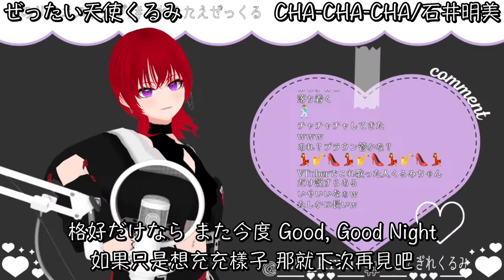【ぜったい天使くるみ】「CHA‐CHA‐CHA」／石井明美【中日歌詞】【歌枠切り抜き】歌回精華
剪這首歌好快樂www